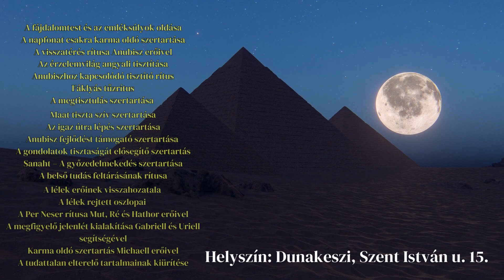Orphikus eszkatológia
Egyedi tartalmak és élmények!
Könyvek, e-könyvek, hangoskönyvek, meditációk, online előadások és kurzusok...